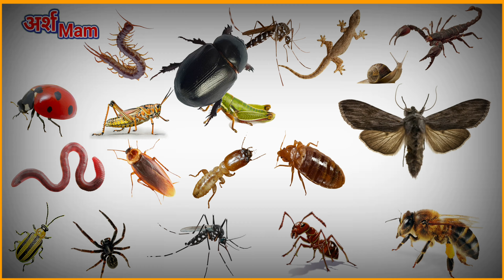Insects Names For Kids | कीड़े मकोड़े के नाम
Insects names | कीड़ों के नाम | कीट पतंगों के नाम